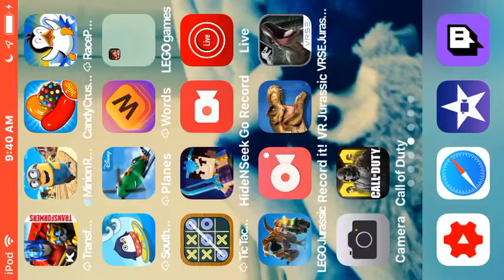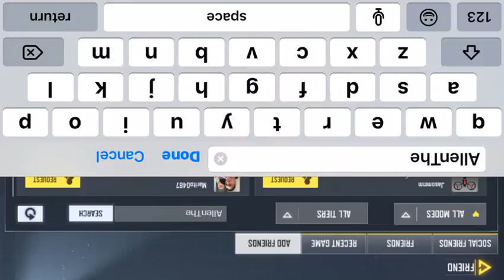Wanting to team up with Allen the gamer